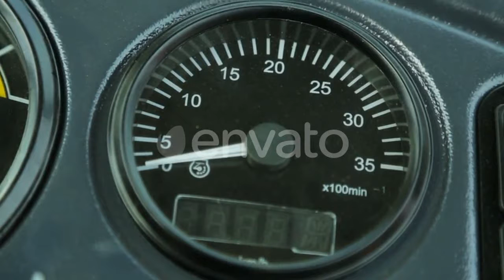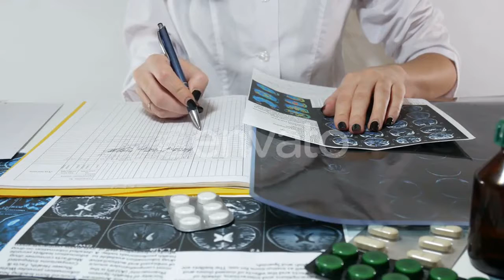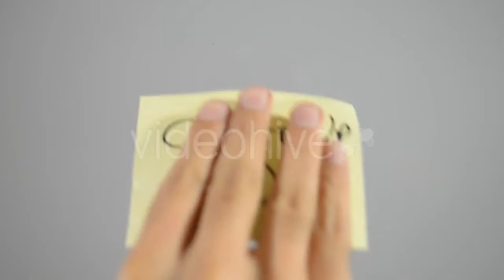Red Ink in Water Shooting - (slow-motion) Stock Footage | Mega Pack +40 items